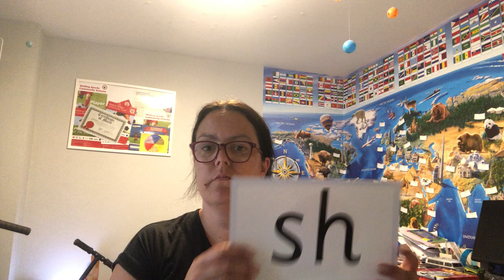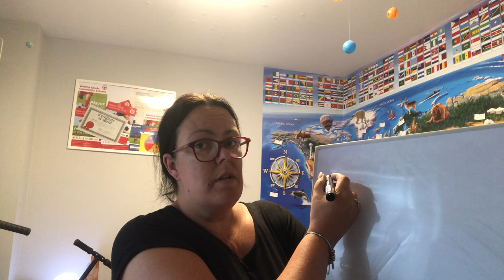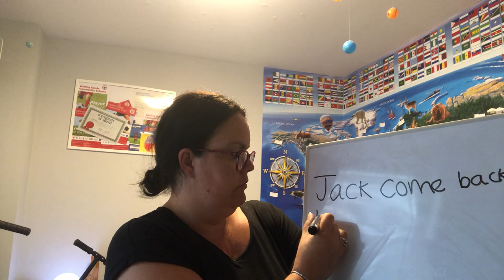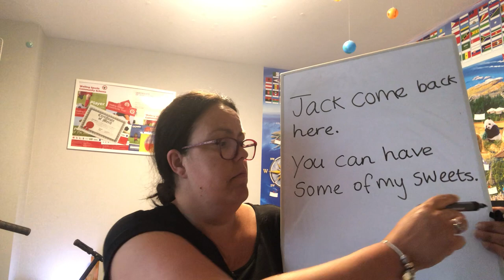Reception phonics' lesson 04.06.2020